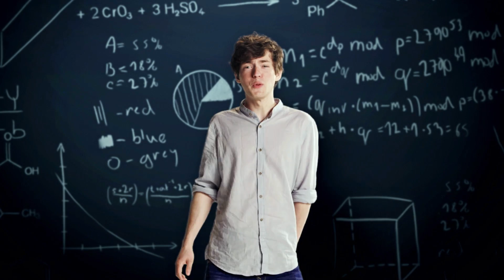Maak kennis met Bert!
Beslis mee over wie de eerste Vlaamse presentator van Discovery Channel moet worden op

Ontmoet Bert. Een naar eigen zeggen simpele 24-jarige student Journalistiek met veel goesting in het leven. Net zoals de basejumper in het filmpje is hij ook geobsedeerd bezig met risico’s nemen. Soms komt het goed, soms niet. Maar beter de mist in gaan als iemand die keihard gelooft in wat hij doet, dan saaie eenheidsworst produceren en op je sterfbed met spijt te moeten terugblikken. Dus willen jullie een presentator die niet bang is om wat anders te doen, stem dan op Bert.